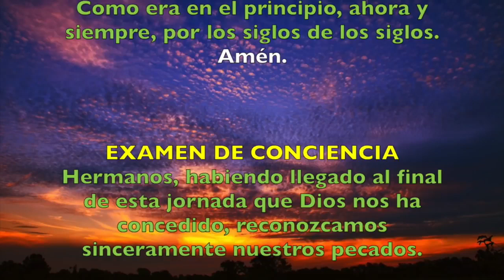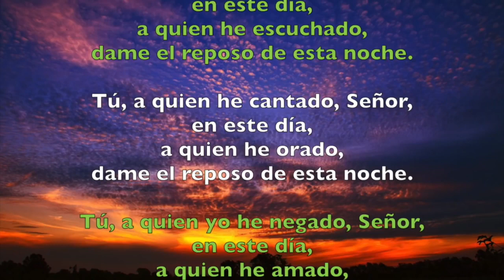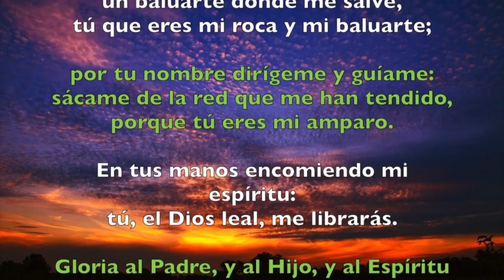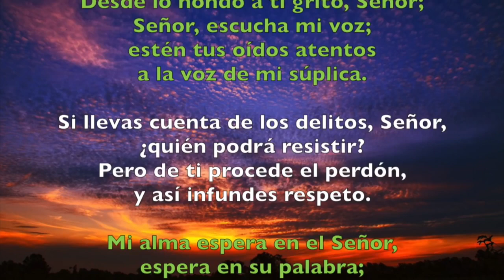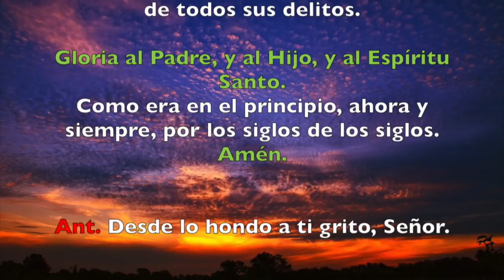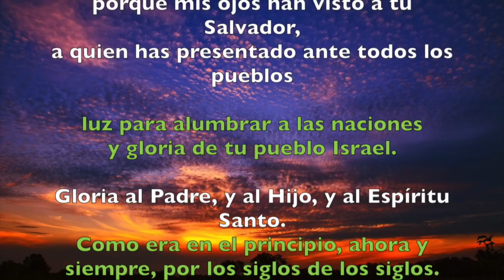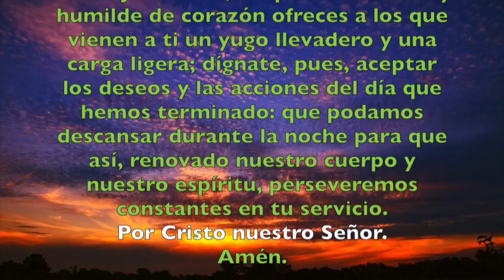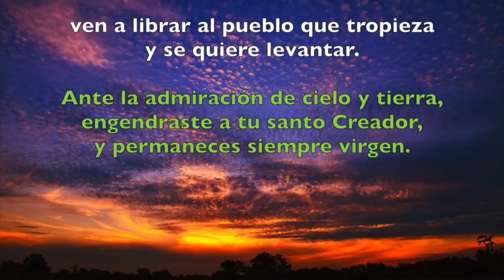Oración de la noche (Completas) MIÉRCOLES 11 DE SEPTIEMBRE 2019 | Padre Sam | Producción Crisol